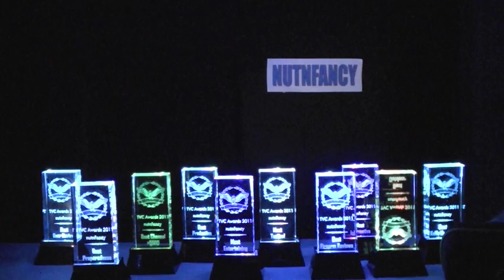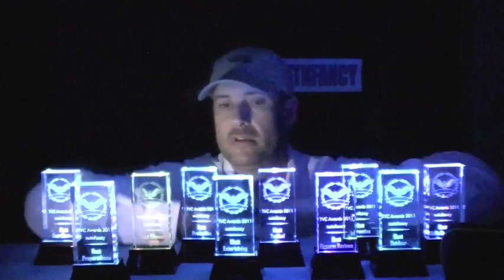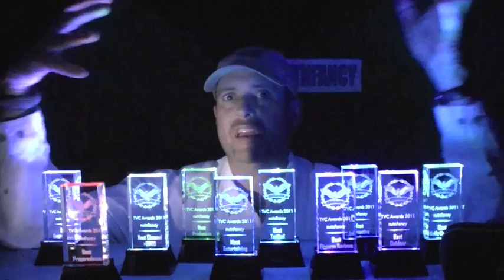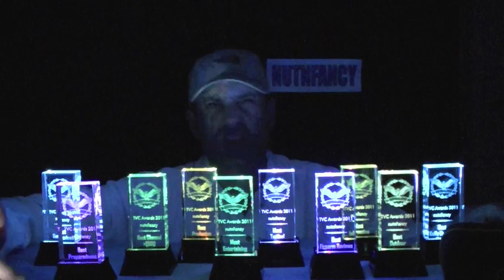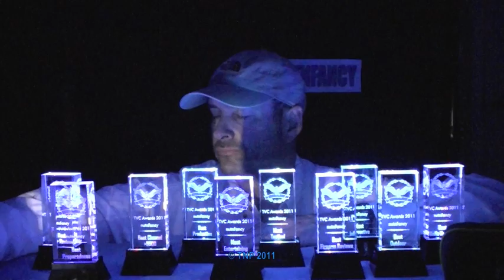TVC Awards 2011 Thank You by Nutnfancy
I always feel like I'm behind in TNP, running to catch up.  The video production is relentless because my vision of what I want to do is relentless.  But I have to fit this video in even with all the busy-ness.  It is embarrassing and never know quite what to say for these awards but I'm very grateful for getting them and I don't take them for granted.  These are the Tactical Viewers' Choice Awards given for 2011.  That poll is ran by high integrity YouTuber Condor 5x5 and these awards are purchased by him.  Please tell him thank you for the huge amount of work it takes to make them a reality.  In the vid I also thank all the players in TNP which have brought the Project where it is now.  My musicians continue to make motivational music for me and special thanks goes out to El Dudio, Bryanisms, and Bodewell.  And of course I can't do it without you.  I've always said that if you stop watching the videos I stop making them.  Fortunately that hasn't happened TNP rolls forward.  Thanks to all those who voted and for your continued friendship.